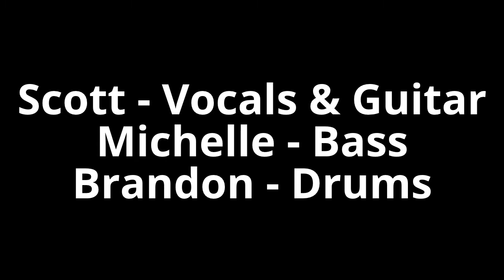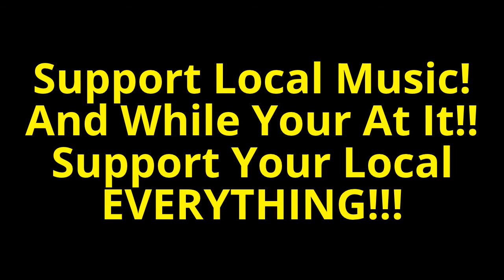THAT BAND "THAT BAND VIDEO DEMO" BY A1 PROMOTIONS GROUP.COM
THAT BAND "THAT BAND VIDEO DEMO" That band is a rock & classic rock band with a little bit of country out of the South Florida Area. This is a straight out fun party band! FEATURING Scott - Vocals & Guitar, Michelle - Bass & Brandon - Drums THAT BAND Is on facebook And is promoted by A1 Promotions Group.Com. Video By Freddy Jentzsch & A1 Promotions Group.Com A1 Promotions is a promotion company for local Business's, Bars, Bands, Artist & Events. And a supporter of Motorcycle Clubs in South Florida. SUPPORT LOCAL MUSIC & WHILE YOUR AT IT, SUPPORT YOUR LOCAL EVERYTHING! For A1 Promotion Group page on facebook go And for A1 Promotions Like page go A1 PROMOTIONS GROUP.COM has Copyright over the video ONLY.Disclaimer: the record company's songs and the songs of the artist is of a lower quality than the original recording. If you are the copyright holder of this recording and you feel that its use here does not fall under "fair use" please Notify A1 PROMOTIONS GROUP.COM and A1 PROMOTIONS GROUP.COM will Delete it. Thank You.